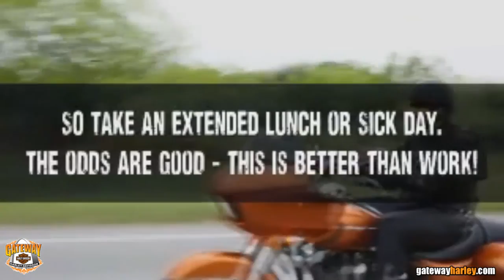Harley Davidson LiveYourLegend $103 Gift Card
Harley Davidson LiveYourLegend $103 Gift Card. Harley For Sale St Louis Missouri Kirkwood Missouri Festus Missouri St Charles Missouri O Fallen Illinois Alton Illinois Villa Ridge Missouri Mount Vernon Illinois Marion Illinois Scott City Missouri Louisville Kentucky Lexington Kentucky. or get directions to Gateway Harley

We also offer motorcycle-riding classes at our St. Louis Location. Learn To Ride A Harley

 Harley Davidson Arizona_California_Florida_Illinois_Kentucky_Missouri_Texas_Vermont_